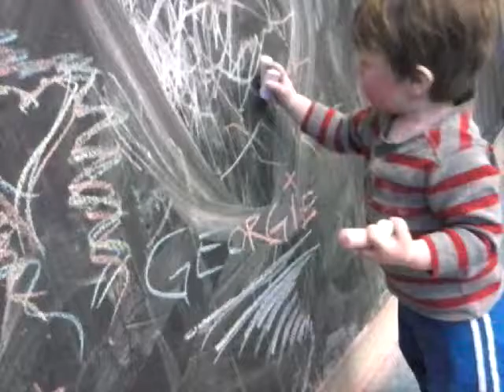August 22, 2016